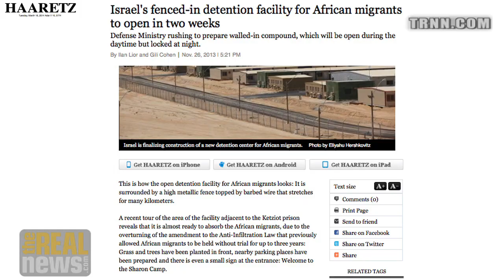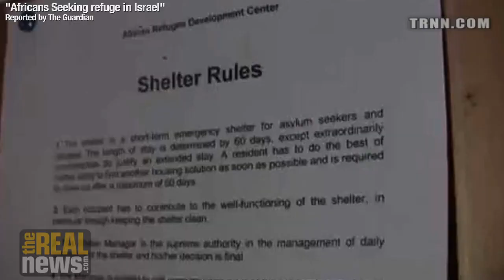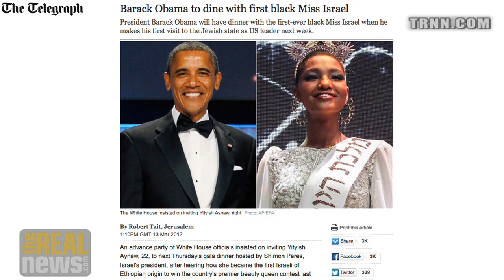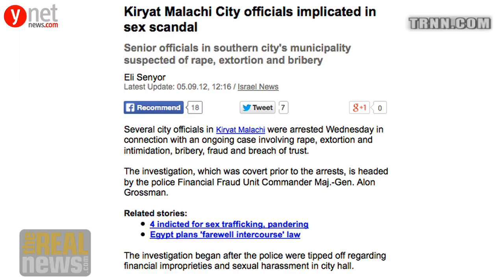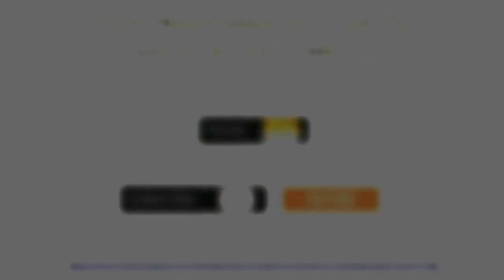Israel "Making Lives Miserable" for Africans Hoping they 'Self-Deport' (1/2)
David Sheen: Israel driving Africans Asylum Seekers out of the country in record numbers